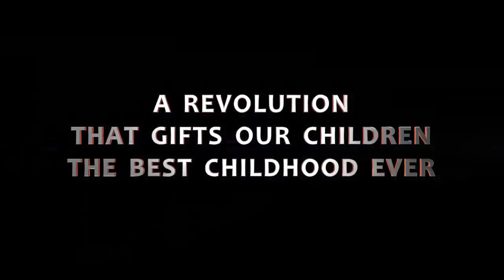Alliance Humming Gardens at Kelambakkam OMR Chennai - Call Home Konnect | Walkthrough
Alliance Humming Gardens at Kelambakkam OMR Chennai beckons!

PROJECT OVERVIEW
The project is situated near Kelambakkam junction right on the OMR, Chennai. Project offers a combination of row houses and independent villas with 100% Vaastu compliance. After the success of Phase 1, which is completely sold out, the project now offers units from Phase 2. The configurations possible are 3 BHK in row houses and 4 BHK in independent villas. With lots of green space and vegetation, the project offers comfort and well being while ensuring quality life style with lots of world class amenities.

LOCATION HIGHLIGHTS
• OMR is an upcoming property and business hot spot preferred by the major players in the industry
• The Project is located at OMR, making accessibility and connectivity easy and giving picturesque views for residents and guests
• Kelambakkam is the next property hot spot on OMR. This location is affordable now and homes in this area will get expensive in the next 2 to 3 years
• The rapid growth of IT industries and the presence of Infosys, TCS, Cognizant and other MNCs as a part of SEZ, is helping with the price appreciation of the region

PROPERTY HIGHLIGHTS
• Type – Row House
• Configuration – 3 BHK
• Size Range – 1428 sq.ft. and 1620 sq.ft.

• Type – Independent Villa
• Configuration – 4 BHK
• Size Range – 1790 sq.ft.

USP
• Green Space – the defining differentiator – Improves air quality, reduction in noise levels, reduces stress levels and increases physical activity and thereby improves overall well being, both mental and physical
• Own kitchen garden
• Phase 1 completely sold out
• 100% Vaastu compliance
• Prime location – set amidst nature and greenery while providing easy access to essential conveniences and facilities

AMENITIES
14,000 sq.ft. of world class club house offers a range of amenities:
• Swimming Pool
• Gym
• Children Park
• Tennis Court
• Squash Court
• Basket Ball Ring
• Snooker
• Table Tennis
• Carrom
• Chess
• Jogging Track
• Landscaped Gardens
• Coffee Shop
• Banquet Hall
• Party Hall
• Outdoor adventure activities

PRICE
☑️ On request..